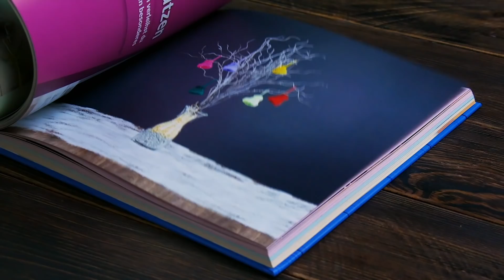3 coole Ideen, damit du deine Schlüssel nicht mehr verlierst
3 tolle Ideen für selbst gemachtes Schlüsselbrett | Jeder hat bestimmt schon mindestens einmal in seinem Leben einen Schlüssel verlegt. Oft sucht man stundenlang in den eigenen vier Wänden und dann taucht er an einem Ort auf, wo man ihn nie erwartet hätte. Besonders anfällig: Schlüssel, die man nicht regelmäßig braucht, wie zum Beispiel Keller- oder Dachbodenschlüssel. Damit solche Schlüssel in Zukunft nicht mehr verloren gehen, haben wir 3 Bastelideen für ein selbst gemachtes Schlüsselbrett ausprobiert. So hängen alle Schlüssel griffbereit und übersichtlich an einem Board, zu dem jeder in der Wohnung Zugang hat. 🔑🗝🔑

💙 Noch mehr Tipps und Tricks findest du in unserem Buch

1.) Niedliche Schlüsselanhänger mit Kugel-Köpfen

Dafür brauchst du:
ein Stück Holzleiste
Säge
Schleifpapier
5 große Holzkugeln
5 kleine Holzperlen
5 Schlüsselringe
5-mal kurzes Band oder Kordel
Acrylstifte

So geht es:
1.1) Schneide dir zunächst ein Stück Holzleiste zurecht (ca. 20 cm).
1.2) Säge nun in gleichmäßigen Abständen 5 Kerben in die Holzleiste. Achte darauf, dass du die Holzleiste nicht durchsägst.
1.3) Schleife die Kerben mittels Schleifpapier ab.
1.4) Fädle eine kleine und eine große Holzkugel auf die Kordel und mache einen Knoten am Ende hinein, damit die Kugeln nicht von der Kordel herunterrutschen können.
1.5) An das andere Ende der Kordel knotest du einen Schlüsselring.
1.6) Wiederhole die beiden vorigen Schritte weitere 4 Mal, sodass du am Ende 5 Schlüsselanhänger hast. Male auf die großen Holzkugeln 5 verschiedene Gesichter.
1.7) Befestige die Schlüssel an den Schlüsselringen und hänge die fertigen Schlüsselanhänger in die zuvor eingesägten Kerben an die Holzleiste.

2.) Schlüsselbrett aus einem Ringordner

Dafür brauchst du:
Ringordner
kleines Holzbrett
2 Schrauben
Schraubenzieher

So geht es:
Entferne die Ringmechanik aus einem Ringordner und schraube diese auf ein Stück Holz. Mit Powerstrips kannst du das Schlüsselboard ganz simpel an der Wand befestigen und bei Bedarf wieder entfernen.

3.) Mini-Garage für Autoschlüssel

Dafür brauchst du:
Holzbausteine
Kleber
kleines Quadrat von einer Sperrholzplatte
Spielzeugauto
Schlüsselring

So geht es:
3.1) Baue aus dem Stück einer Sperrholzplatte und 4 Holzbausteinen ein Häuschen.
3.2) Befestige einen Schlüsselring an einem Spielzeugauto. Nimm am besten eine Zange zur Hilfe.
3.3) Fädle nun den Autoschlüssel durch den Schlüsselring und „parke“ ihn in dem Häuschen. Das Häuschen befestigst du am besten wie bei Trick 1 und 2 mit wiederablösbaren Powerstrips an der Wand.